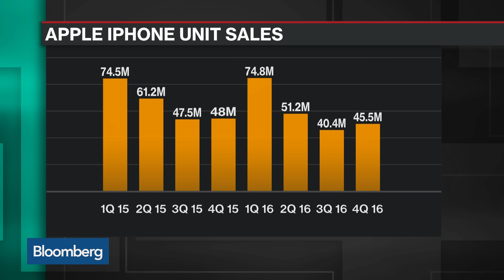How a Proposed Tariff Could Impact Apple and iPhone Users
Nov. 16 -- Crawford Del Prete, IDC's chief research officer, discusses what a proposed tariff on goods produced in China means for Apple. He speaks with Bloomberg's Emily Chang on "Bloomberg Technology."